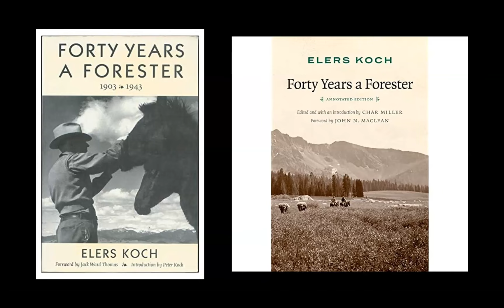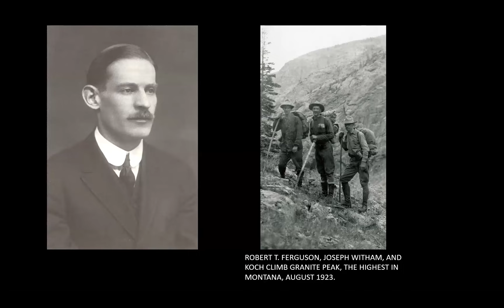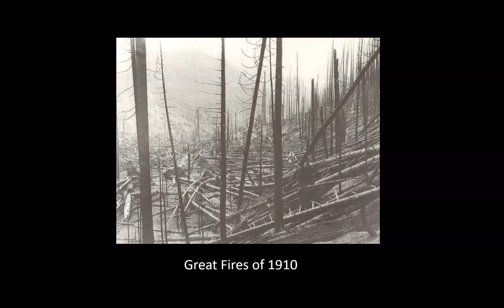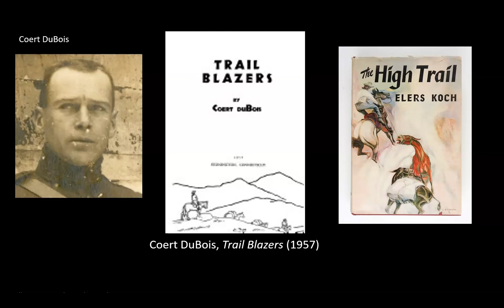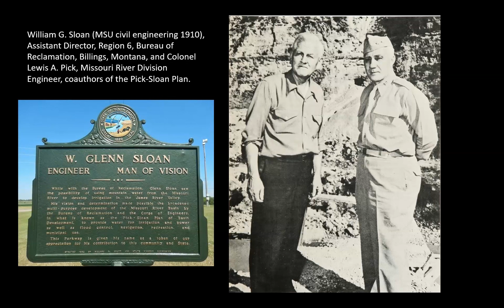Dissenting Conservationist: Elers Koch and His Legacy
Looking back on public land management efforts over the past 100 years helps us better understand today’s environmental challenges. In "Dissenting Conservationist: Elers Koch and His Legacy," Montana State University history professor Dr. Mark Fiege explores the often-overlooked impact of Forest Service conservationist Elers Koch. Koch gained notoriety not only for his forestry and conservation work, but also for his outspoken stand against the Forest Service’s increasing orientation to industrialized forestry and the total suppression and exclusion of fire from public lands.